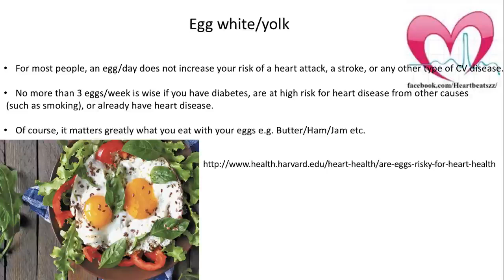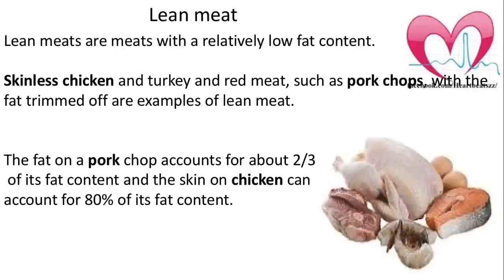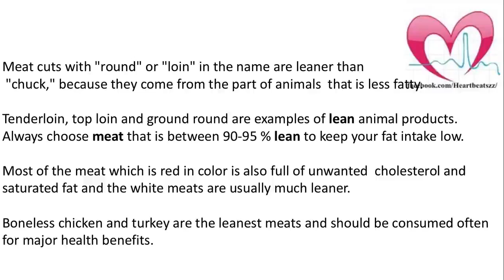Is nonveg bad for health and heart ?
Is nonvegetarian food good for health and heart ?